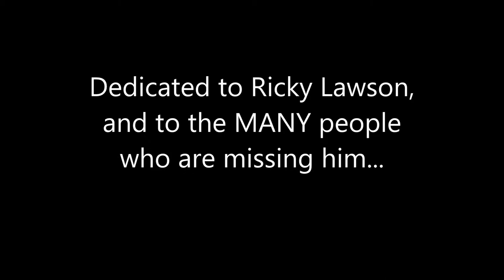Tribute to Ricky Lawson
This video is dedicated to Ricky, and all who miss him.